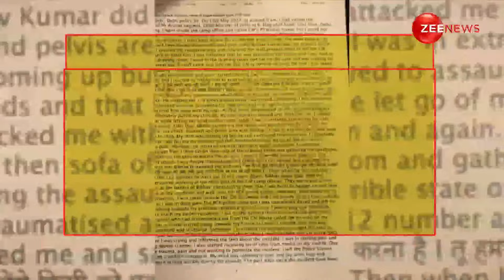Breaking News: स्वाति मालीवाल ने लगाए थे मारपीट के आरोप, देखें Video | Swati Maliwal Assault Row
Swati Maliwal Assault Row: स्वाति मालीवाल के साथ मारपीट का आरोप लग रहा है. उस दिन का एक वीडियो सामने आया है इस वीडियो में सुरक्षागार्ड स्वाति मालीवाल से बाहर जाने को कह रहे हैं. लेकिन वो सुरक्षागार्डों पर चिल्लाती हुई दिख रही हैं, हालांकि ये साफ़ नहीं है कि इस वीडियो के आगे और पीछे कि घटना क्या हुई.

Swati Maliwal Assault Row: Swati Maliwal is being accused of assault. A video of that day has surfaced, in this video the security guard is asking Swati Maliwal to go out. But she is seen shouting at the security guards, although it is not clear what happened before and after this video.

Breaking News: स्वाति मालीवाल ने  लगाए थे मारपीट के आरोप, देखें Video |Swati Maliwal Assault | Hindi